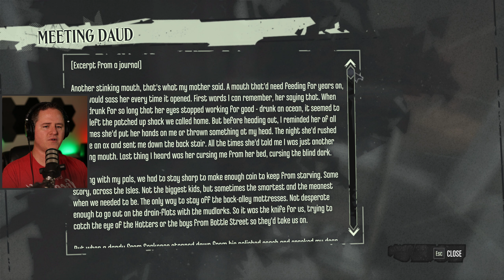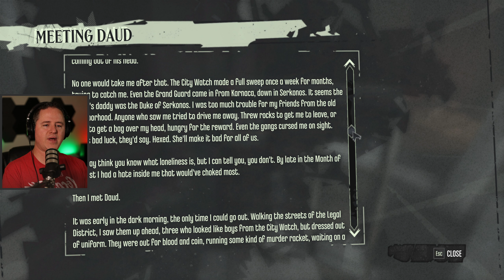Lurk... What Were You Thinking? | The Knife of Dunwall | [THE END]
We just wrapped up our playthrough of Dishonored, so now it's time to dive right into the first of 2 DLCs, The Knife of Dunwall.  Going by the cover art, it looks like we might be getting more information about the elusive Daud we briefly encountered in the first game.  I'm SUPER excited to see how the story continues.

Benjamight